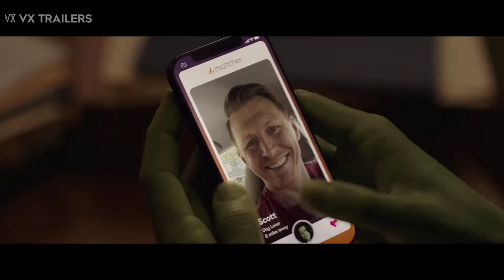SHE-HULK | Official Trailer #1 (2022) 4K | VX Trailers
SHE-HULK | Official Trailer #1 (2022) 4K

Plot Summary:
Jennifer Walters has a complicated life as a single attorney in her 30s who also becomes the 6-foot-7, green superhero She-Hulk

ALL OF THIS BELONGS TO THE RESPECTFUL OWNERS.